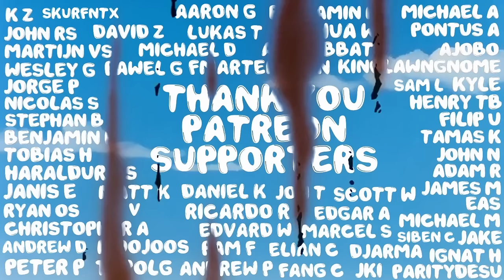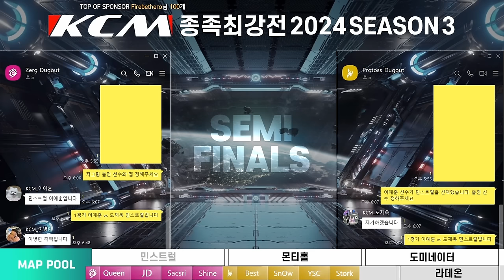KCM 2024 Season 3 SEMI FINAL - Starcraft Broodwar